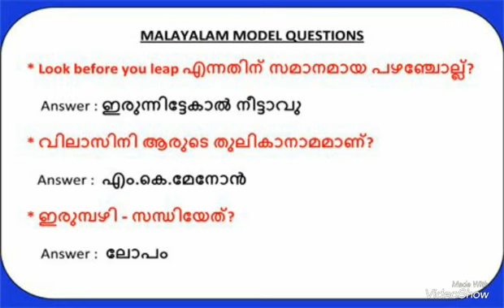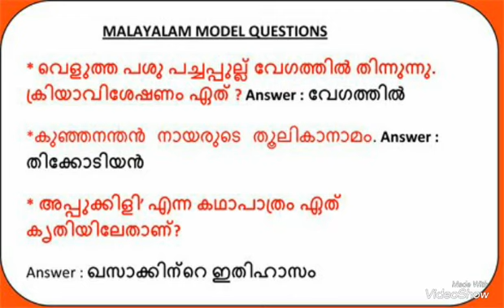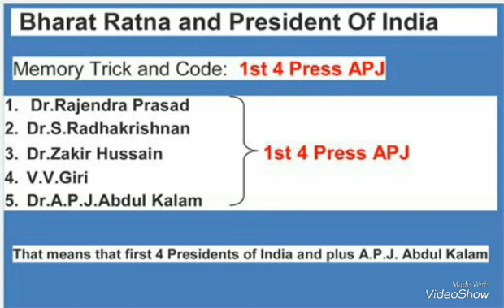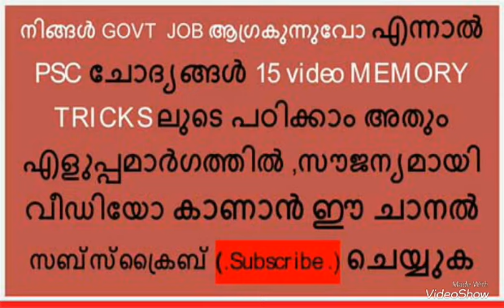LDC 2017 || LD CLERK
LDC 2017